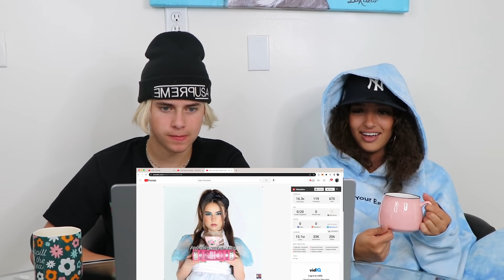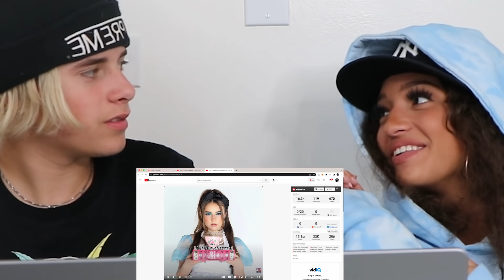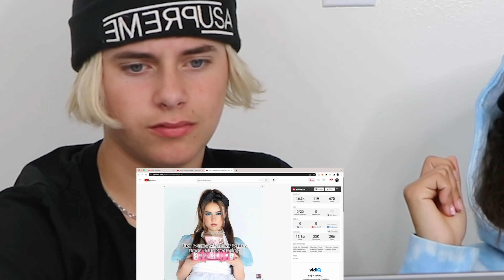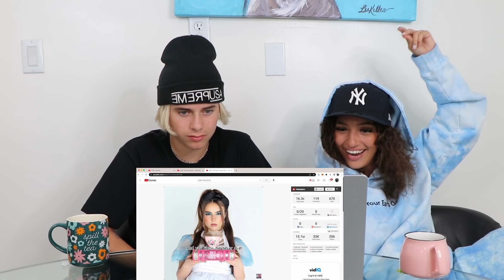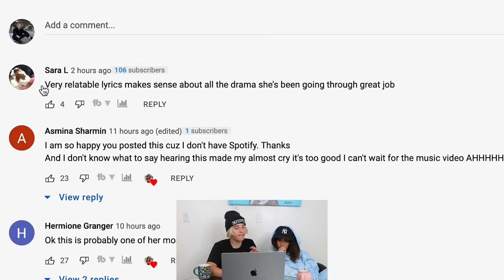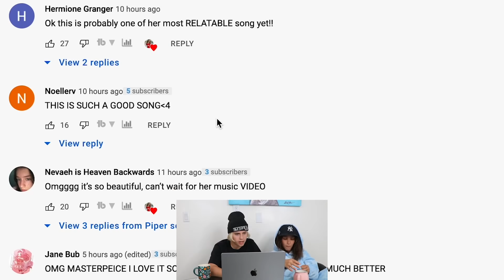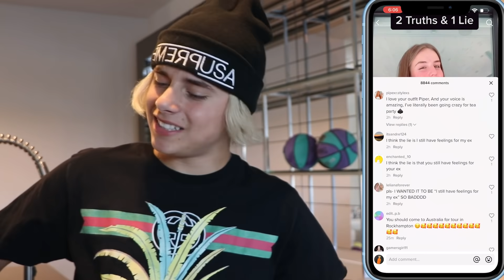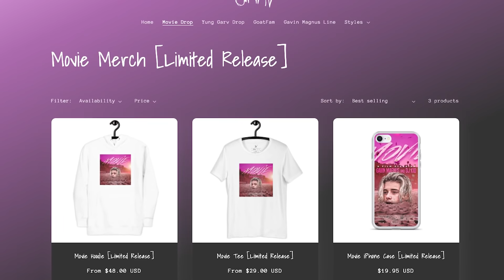Reacting To My Ex-Girlfriend's New Song **TEA PARTY**🍵 | ft. Piper Rockelle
Today I'm reacting to my ex-girlfriend Piper Rockelle's new song Tea Party. I gave my honest opinion about it, and I also reacted to the tik to she posted about me. Should I react to the Tea Party music video when it comes out?

Edited By:
Brian Hartwig